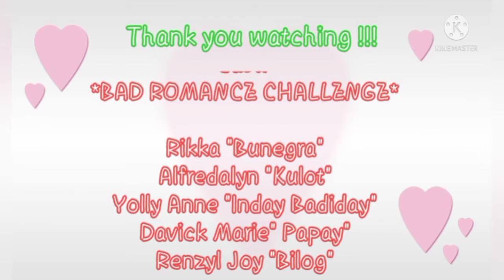Bad Romance Challenge with a twist //Cousin's Edition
Trying this Bad challenge edition 😂
di pala biro ! Ilang takes para maging seryoso pero parang d naman seryoso.

We are doing this just for fun and we did this while my aunt is having her wedding party 🎉.

Enjoy watching .Sana di sumakit panga nyo kakatawa  kasi kami masakit na 😂
Rikka G - Tiktok: Akkira17
Alfredalyn Valencia
Yolly Anne Valencia
Davick Marie Valencia
Renzyl Joy G. - Tiktok -renzylxx